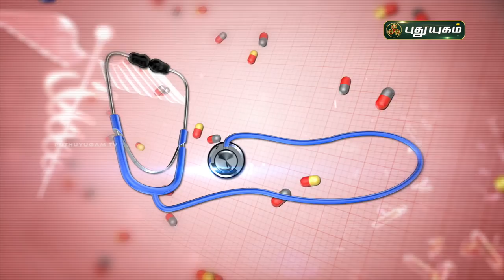கருப்பை நீர்க்கட்டிகள் வராமல் இருக்க? Doctor On Call | Puthuyugam TV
Dr. Rajalakshmi